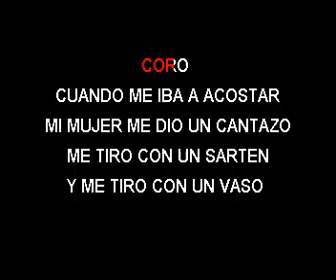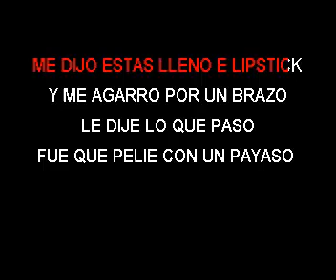KARAOKE LAS HORMIGAS BRAVAS POR AHI